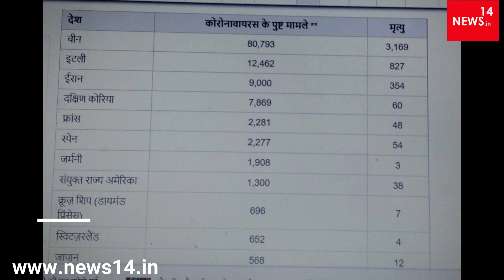Corona virus Live Tracker|kis desh me Corona ke kitne mariz hai |news14|sayyed naqi hasan